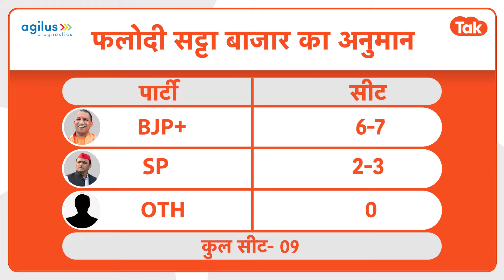Exit Poll : Phalodi Satta Bazar के Exit Poll में कौन आगे? किसको-कितनी सीट?